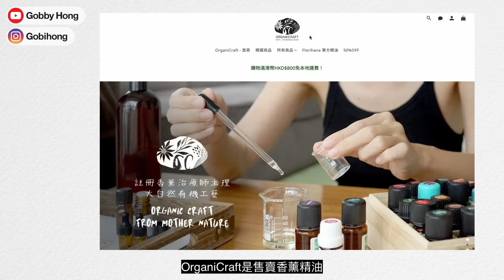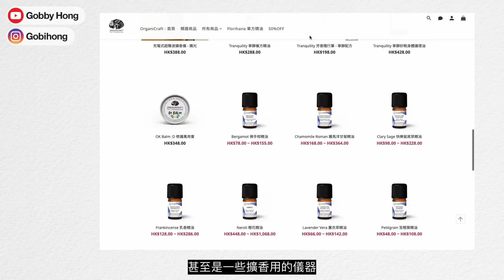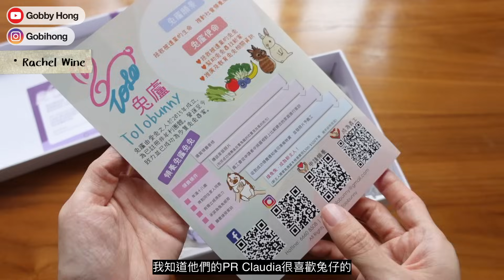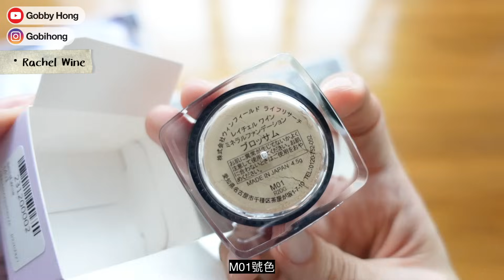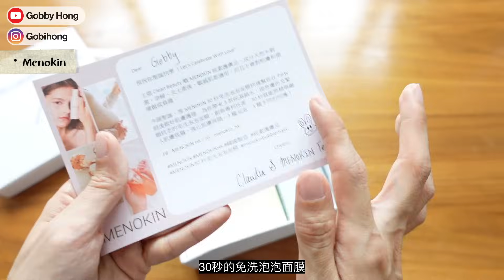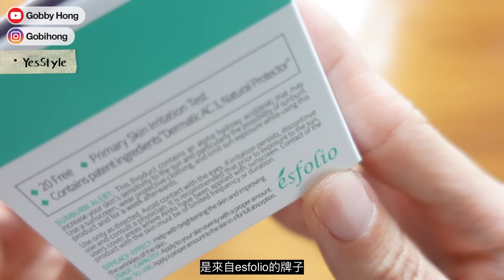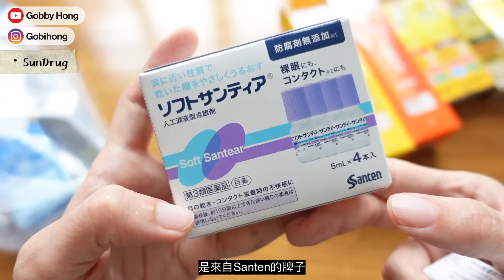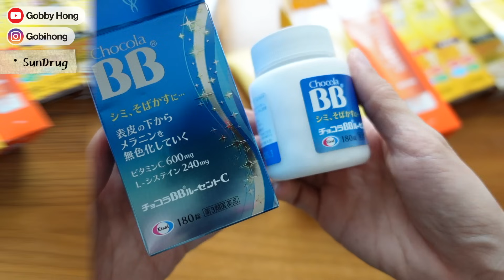【開箱】外遊回港 日本藥妝 SunDrug 英國羊絨服 Kitlane 微電流美容儀 ZIIP Halo 最愛礦物彩妝聖誕組 Rachel Wine Yesstyle @GobbyHong 11/23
00:00 東京旅遊短談
01:46 前言
03:14 Kiltane
06:58 ZIIP Halo
09:10 ASM🎄聖誕限定組
13:43 Yesstyle
18:23 上野SunDrug

—— Kiltane ——

—— CurrentBody ——

—— ASM ——

• 【🎄聖誕限定】Rachel Wine 無瑕美肌套裝及節日限定化妝袋

—— YesStyle ——

—— SunDrug ——

• skinvill（スキンビル）, ホットスクラブクレンジングジェル
• N organic(エヌオーガニック), モイスチュア＆バランシング セラム

iHerb購物新用户全單9折、舊用户全單95折

Know How Lifestyle 購物全單9折
*** 11月及12月限定優惠 買3件＋購物全單85折

AMS購物全單9折

Plant Therapy
使用以下連結首次下單即減USD$10

Lookfantastic購物